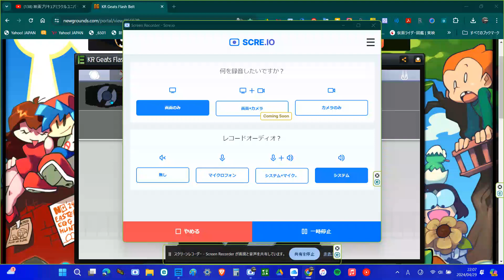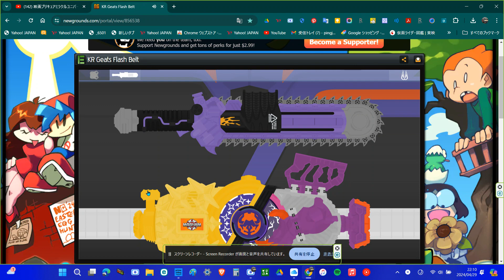仮面ライダーバッファ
俺が叶えてみせる。ギーツが目指した、誰もが幸せになれる世界を！目の前の小さな幸せを守らないで、何が守るだ！